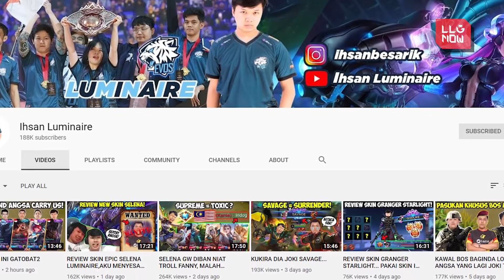LUMINAIRE SUSUL OURA TINGGALKAN EVOS?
Hai Gamers!
Lucu Lucu Gaming (LLG) adalah channel youtube yang berfokus pada kompilasi permainan game para kreator terbaik di Indonesia.
Selain itu kita juga berbagi informasi terupdate seputar game, teknologi, dan movie review. Di game sendiri kita banyak bermain PUBG Mobile, Call of Duty Mobile, Free Fire, Mobile Legends, dan berbagai game seru lainnya.

Kunjungi juga website kita ya!

Producer by: Aris Nugroho